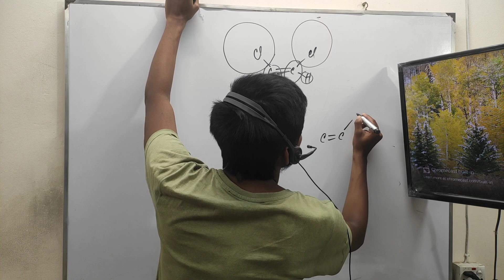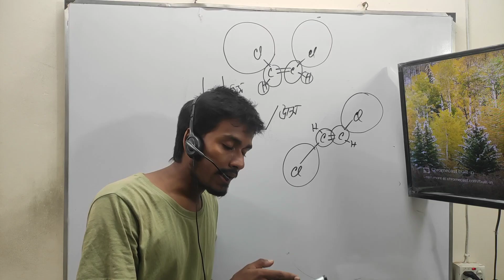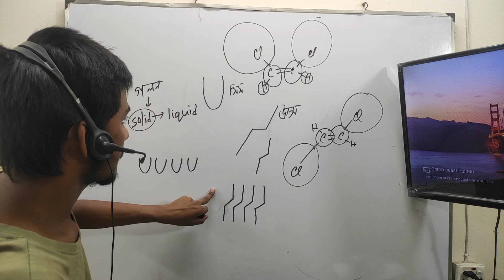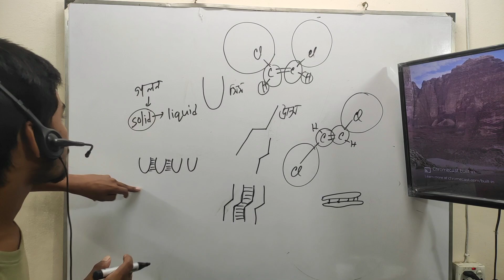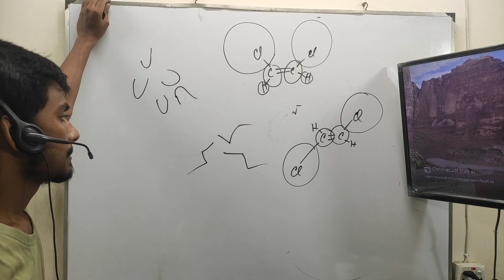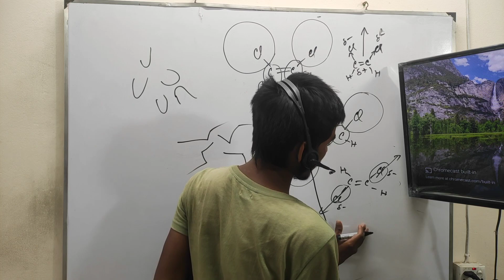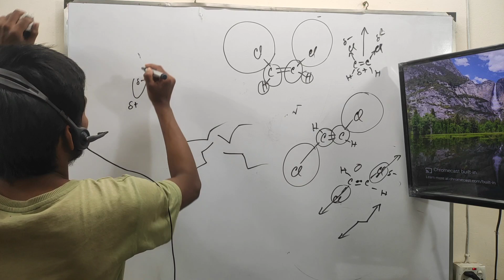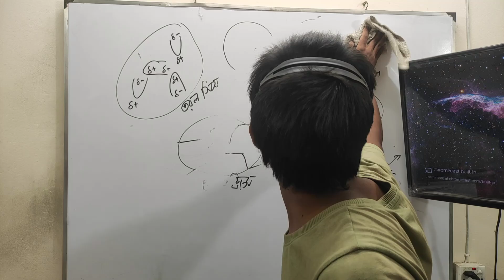সিস সমাণুর গলনাংক কম কিন্তু স্ফুটনাঙ্ক বেশি কেন?